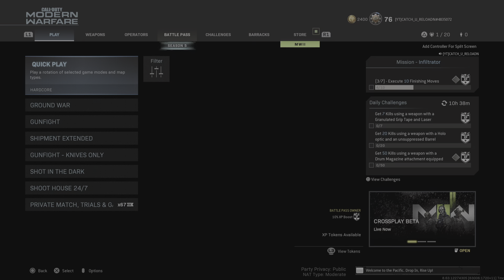Call of Duty: Modern Warfare_Playlist Update!